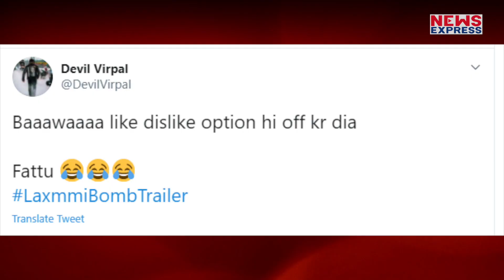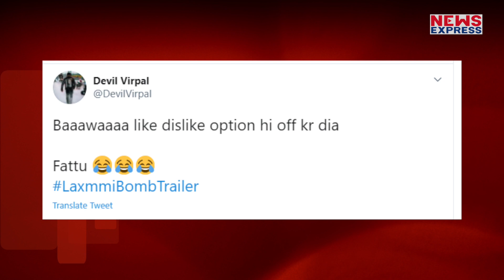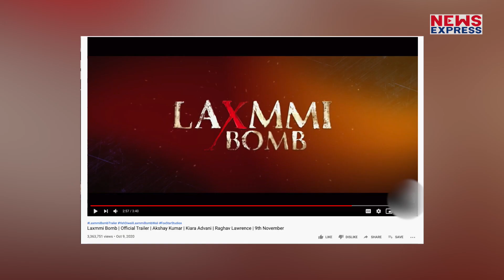Akshay ने Laxmmi Bomb के लिए किया ऐसा काम, लोगों ने कहा – ये तो Fattu है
अक्षय कुमार और कियारा की Mostawaited फिल्म लक्ष्मी बॉम्ब का धमाकेदार ट्रेलर रिलीज हो चुका है. इस ट्रेलर को दर्शकों से जबरदस्त रिस्पॉन्स मिल रहा है और लोग जमकर अक्षय कुमार की तारीफें कर रहे हैं... बावजूद इसके कुछ ऐसा है जो लोगों को नाराज कर गया है... जिसके बाद दर्शक अक्षय कुमार और मेकर्स को ट्रोल करने से भी बाज नहीं आ रहे हैं. ट्रेलर देखने के बाद लोगों का गुस्सा कुछ इस तरह से निकला कि वो अक्षय कुमार को डरपोक तक बताने लगे हैं